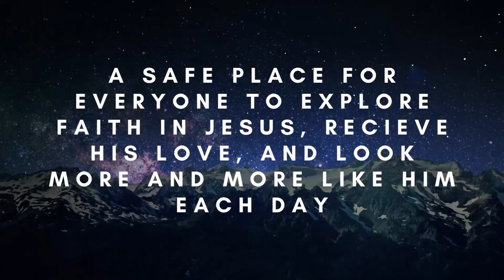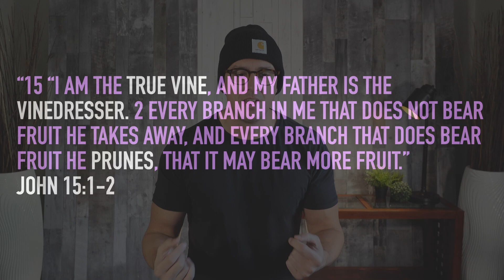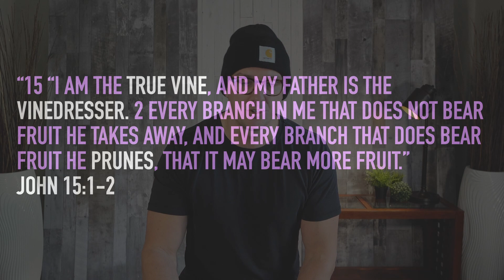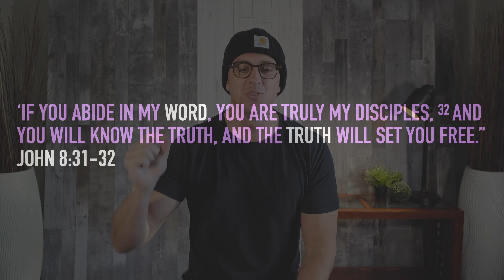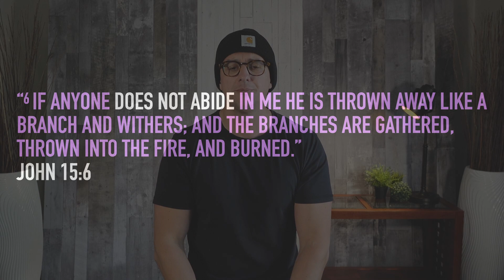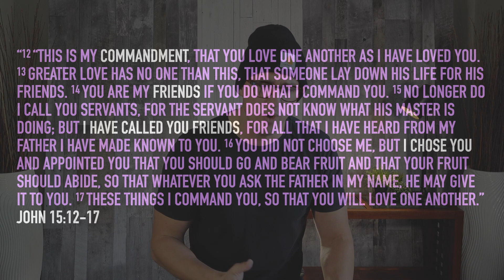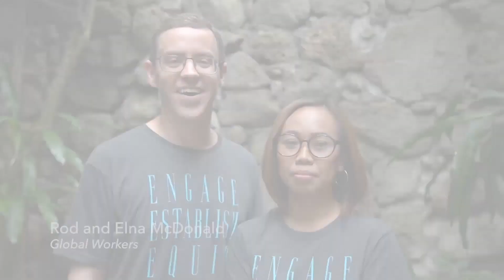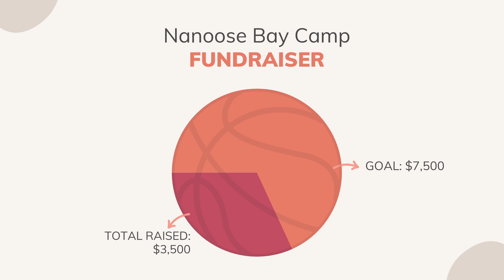The Gospel of John: What Does It Mean To Abide In The Vine?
The fruit of our lives is inextricably linked to our abiding in the Vine. Who's the vine? Jesus reveals Himself as the True Vine. The source for life, peace, joy, and purpose. It's our connection to Him that empowers us for everything else.

To learn more about the ministries of Evangel Church visit us